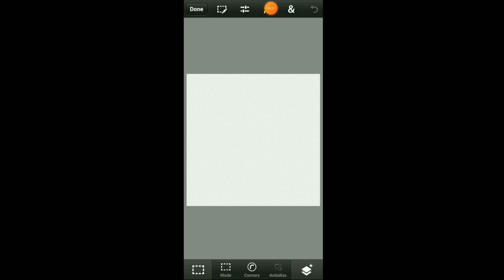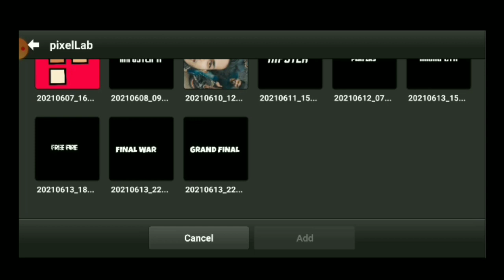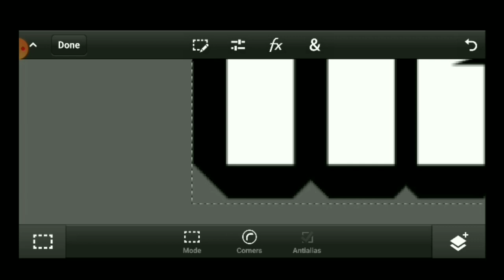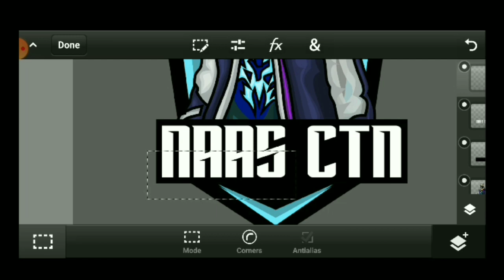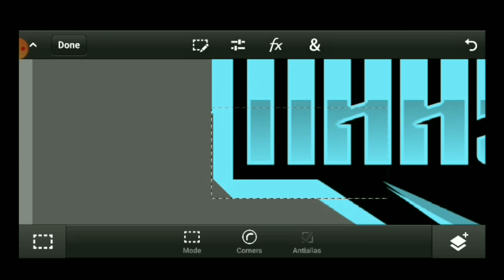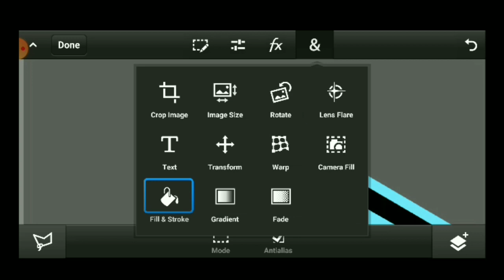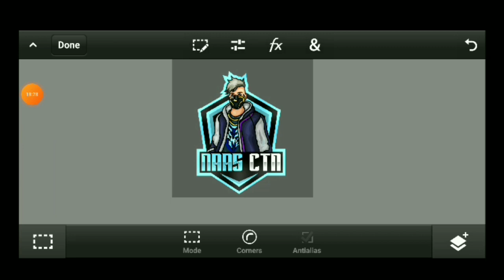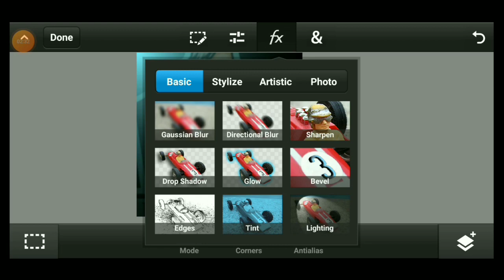HOW TO MAKE PERFECT MASCOT LOGO FINISHING 🔥🔥😍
HOW TO MAKE GAMING LOGO (MASCOT LOGO) PART-3